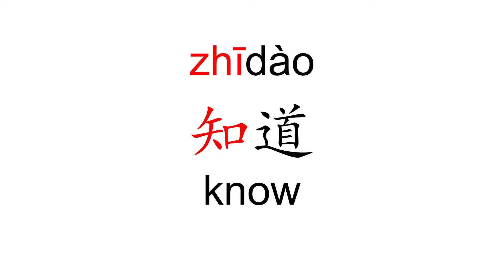How to pronounce zhi dao (知道/know) in Mandarin Chinese